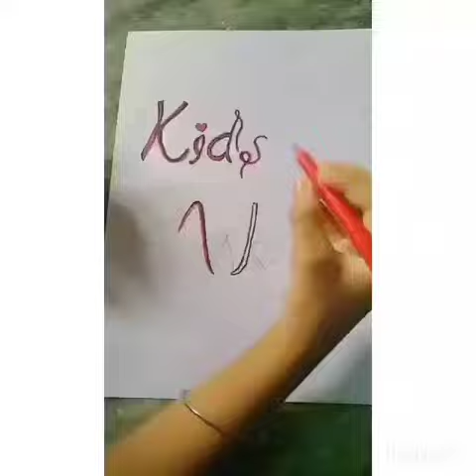Amazing paper craft